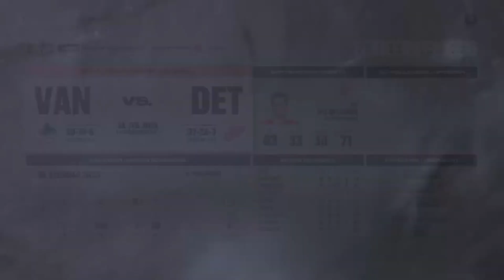NHL 23 Karriere mit den DETROIT RED WINGS #12 | WICHTIGES Spiel gegen Tabellennachbarn!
Heute steht ein extrem wichtiges Spiel gegen einen direkten Tabellennachbarn an. Können wir gewinnen? Wenn euch das Video gefällt: Like und Abo da lassen ;)